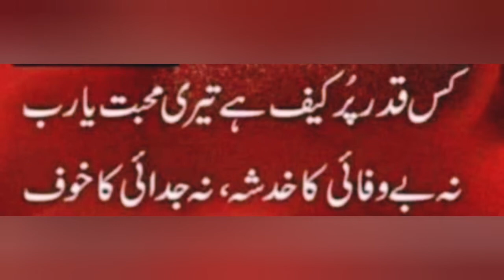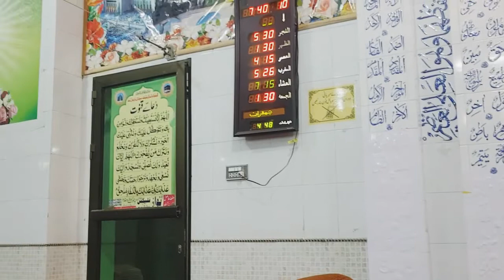Dars-e-Quran (Surah Baqara) by Mufti Nazeer Ahmed Chisti | 20-10-2022